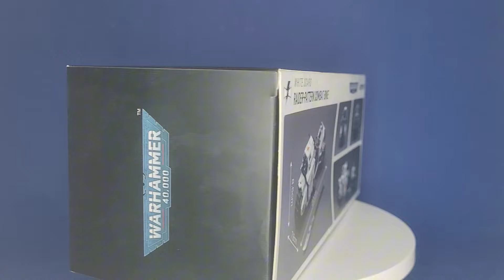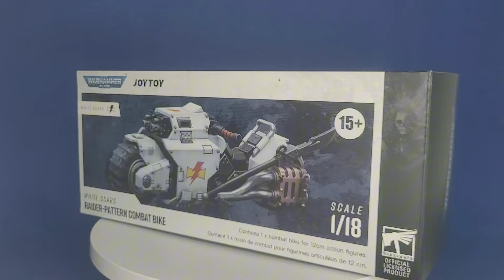Joytoy Warhammer 40k moto de combate cicatrices blancas,review en español. white scar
y toda esta información es de :
Wikihammer en español y las fotos de RRSS

GRACIAS